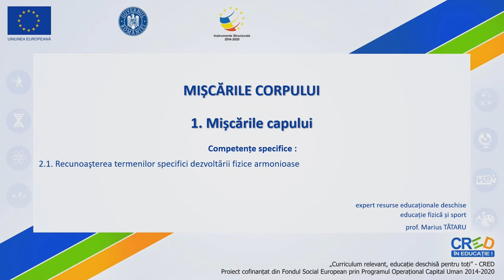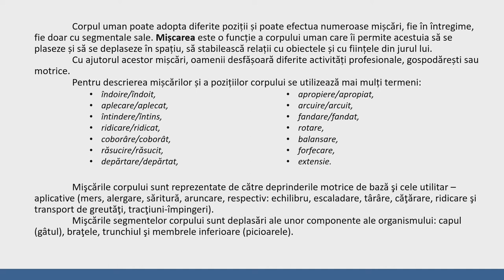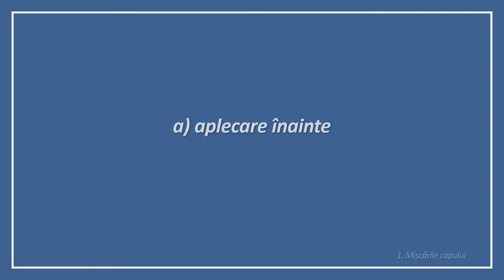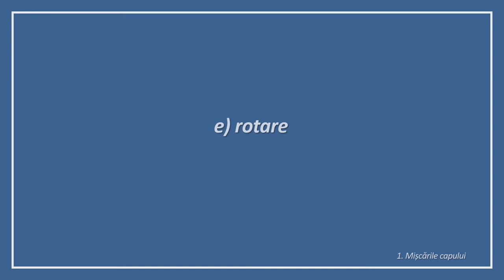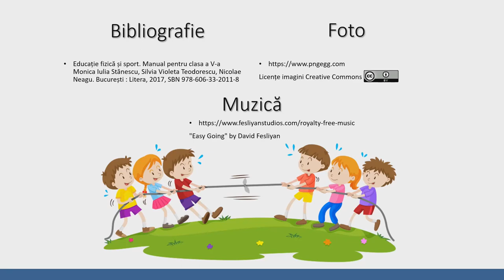Mișcările corpului: mișcările capului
Această resursă poate fi folosită de către profesori în activitatea de învățare corespunzătoare unității 3 de învățare “CORPUL UMAN ȘI MIȘCAREA”
 Materialul prezintă în mod demonstrativ mișcările corpului utilizate în lecția de educație fizică, în această parte întâi, referindu-ne la mișcările capului.
Modul de valorificare a resursei educaționale propuse:
Timpul alocat activității care utilizează resursa :
• vizualizarea filmului durează  câteva  minute.
• profesorul/elevul poate opri derularea filmului pentru a discuta, întreba și exemplifica pe baza secvențelor prezentate.

Autor: Marius Tătaru